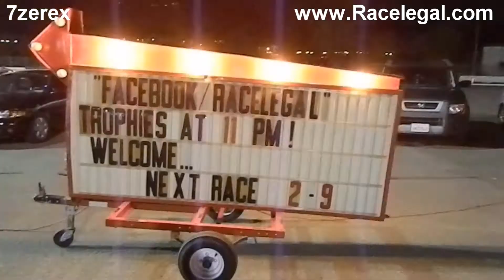Four Door T Bucket Drag Racing Racelegal.com 1-26-2018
Big yellow four door t bucket drag racing at racelegal 1/8 mile drag strip. This is something herman munster would drive from the munsters it would just be black.